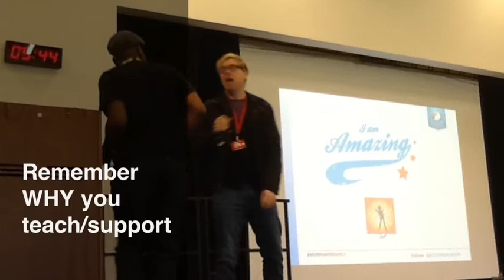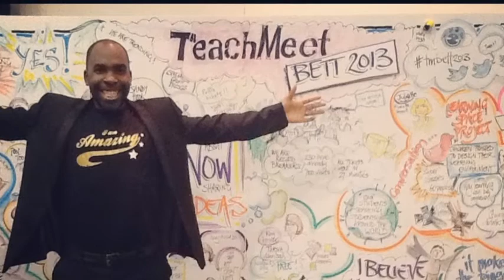Highdown Teachers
description